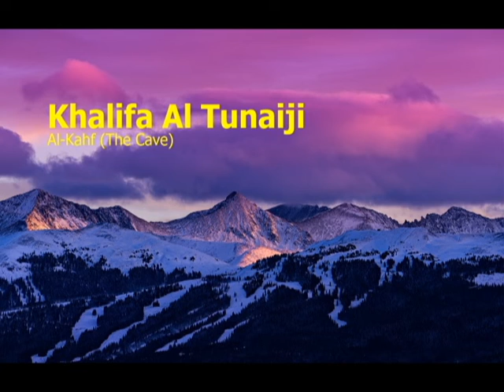Khalifa Al Tanaji Surah Al Kahf The Caveاخليفة الطناجي سورة الكهف